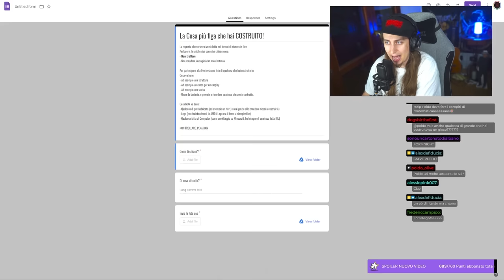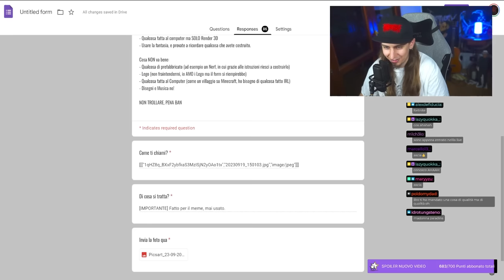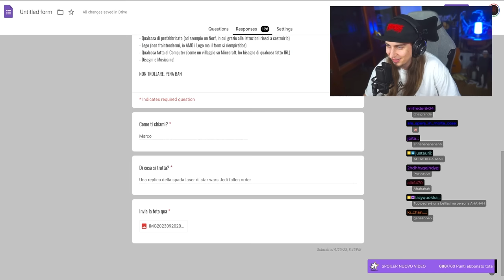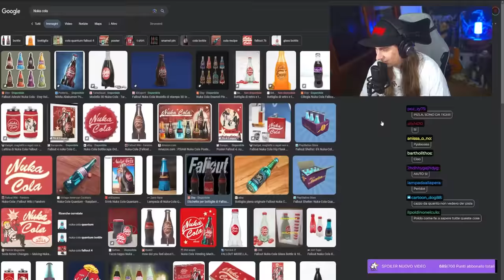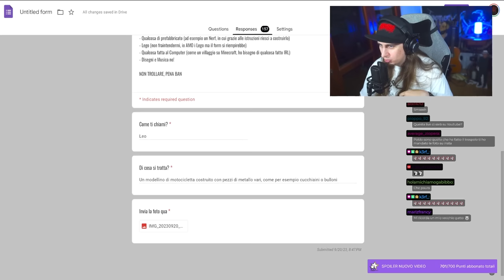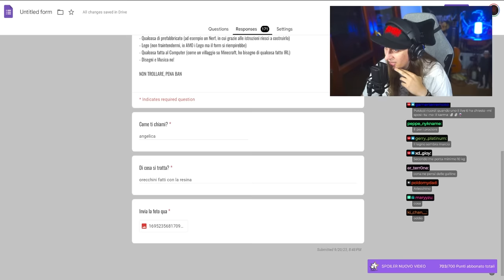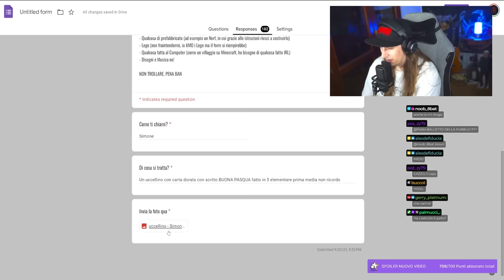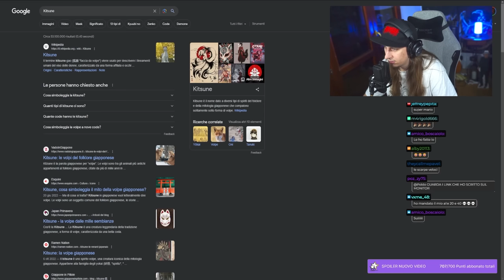🔴 Mi avete inviato le vostre migliori CREAZIONI | Forms Night